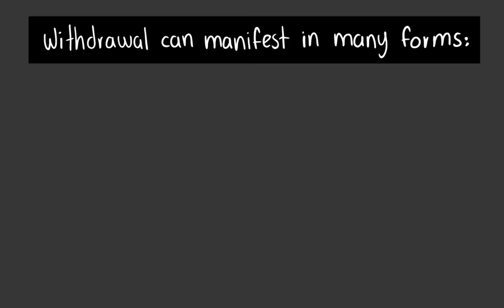6 Signs of Emotional Abuse and Neglect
Physical abuse is often the type of abuse that is validated as a marker for abuse. But, there are other types of abuse that are just as important, and which often are the precursors for physical abuse. Often time, emotional abuse or psychological abuse can leave deeper scars. These emotional abuse signs can lead to unhealed trauma that later affects an individual's ability to cope and find healthy relationships.

Writer: Daila Ayala
Script Editor: Rida Batool
Script Manager: Kelly Soong
Voice: Drew Baillie
Animator: Lesly
YouTube Manager: Cindy Cheong

Resources:
Crisis Text Line: Text HELLO to 741741 (US and Canada) or 85258 (UK)

RESOURCE:

Barclay, R. (2018, February 9). Alienation. Healthline.

Collier, E. (2021, April 12). Signs of Abuse in. The Hub | High Speed Training.

Fletcher, J. (2019, November 21). What are the effects of emotional abuse? Medical News Today.

National Society for the Prevention of Cruelty to Children. (n.d.). Emotional abuse. NSPCC.

WomensLaw. (2022, February 7). Emotional and Psychological Abuse. WomensLaw.Org.